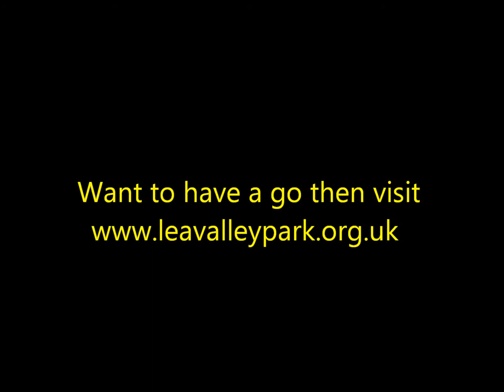3 July 211 - VB187 - White Water Rafting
Video Blog 187 - Myself, Guy, Paul, Colin and Stephen went to the Lea Valley White Water Centre and had a go at white water rafting down the course that is going to be used for the Olympic Canoeing in 2012